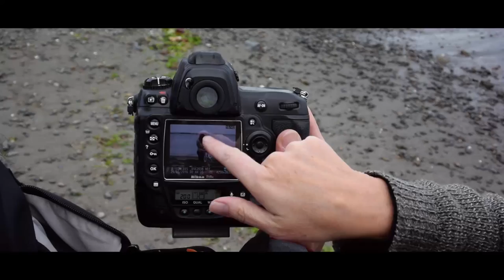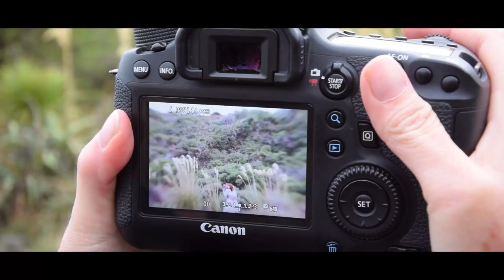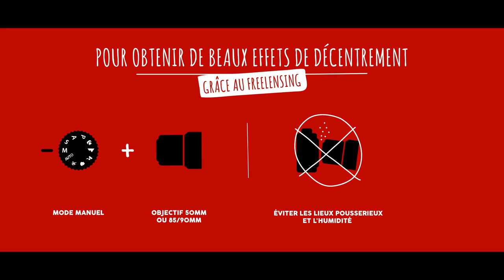J'irai Shooter Avec Jenny Siaosi, photographe de mariage à Wellington NZ - S02E07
Fiche de la photographe sur le site web de la série

Stéphane est à Wellington pour l'avant-dernier tournage de la saison 2. Il rencontre Jenny Siaosi, une photographe de portrait et de mariage qui aime s'appliquer à donner des ambiances romantiques et rêveuses à ses photos grâce au freelensing et à des objectifs particuliers. L'épisode commence par un shooting romantique sur une plage de Wellington en soirée et s'achève sur un mariage très nature, 100% néo-Zélandais.

Réalisation : Stéphane Charmoillaux
Chef de projet : Abigaïl Cherrier
Montage : Stéphane Charmoillaux
Assistante cadrage : Angélique Hochet
Musique originale : Maximilien Mathevon
Graphisme : Claire Drapier
Motion Design : Kevin Masson
Musique intro : Dory-Loup Venta